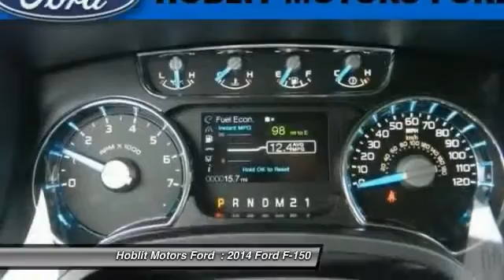2014 Ford F-150 Colusa CA F9869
2014 Ford F-150 Lariat

Hoblit Motors Ford
46 5th Street

Best selling truck in America.  Rebates include  1500 Retail Customer Cash,  750 Retail Trade Assistance, and  1000 Ford Credit bonus cash(must finance with Ford Credit). Must take delivery by 6/30/14. Not everyone will qualify for all rebates. Please check with Sales Department for details.